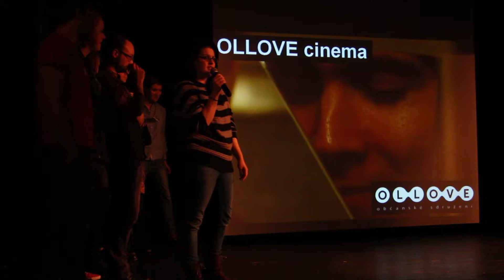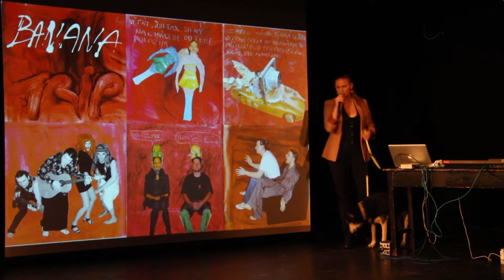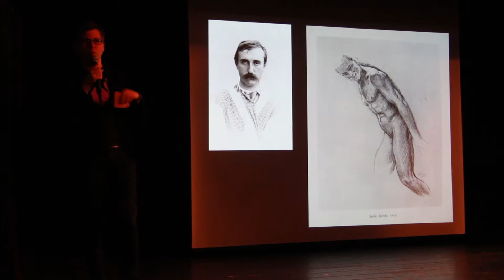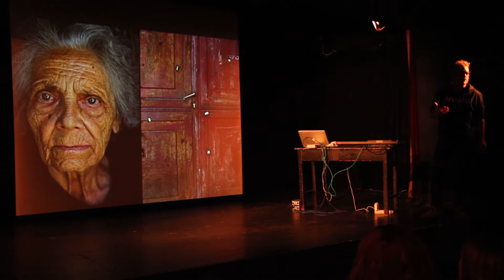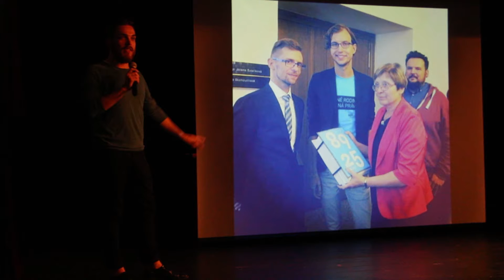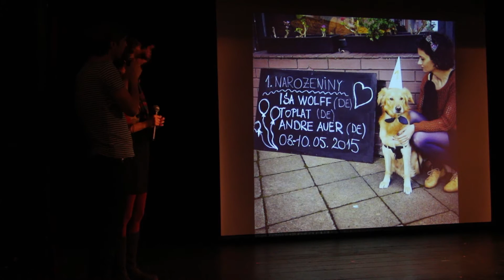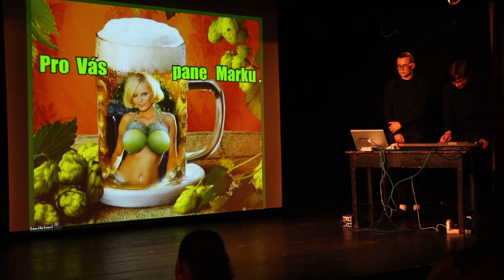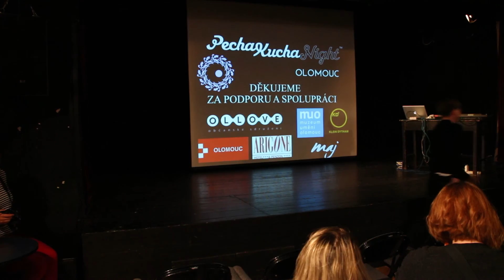PechaKucha Night Olomouc - vol. 9 (20.11.2015)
Záznam prezentací - PechaKucha Night